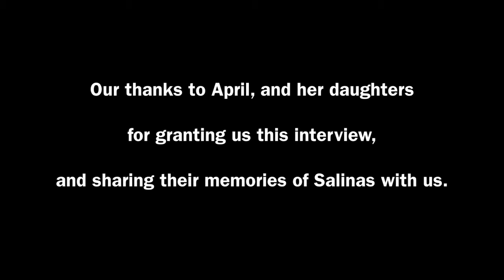Salinas Stories: April Medina & Family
SALINAS STORIES: Salinas Residents April, Kazi, and Alisa Medina share their memories of growing up, and living in Salinas, California.Interviewed by Salinas Public Library Local History Librarian Mary Gamble. Video produced by Garland Thompson Jr.